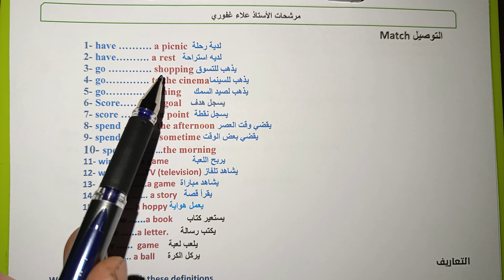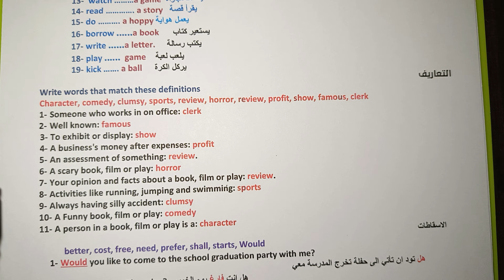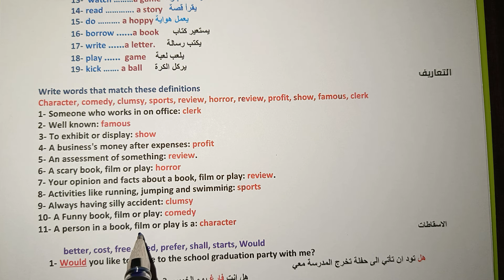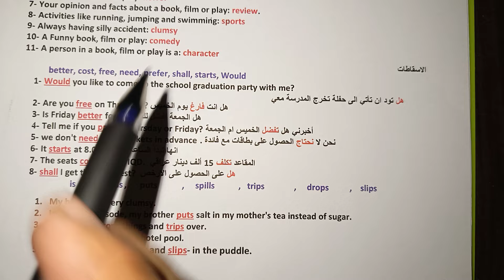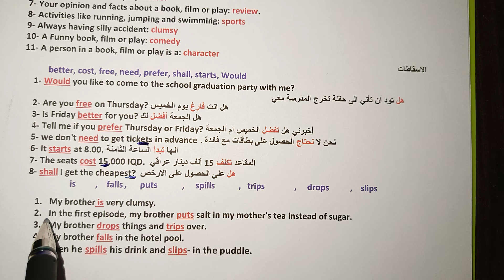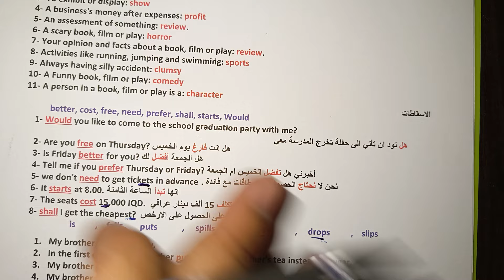مرشحات انكليزي ثالث متوسط unit two فديو 6